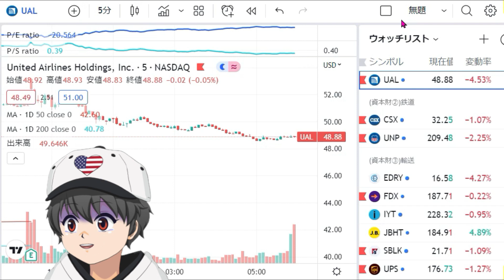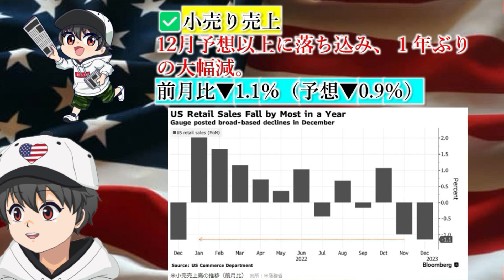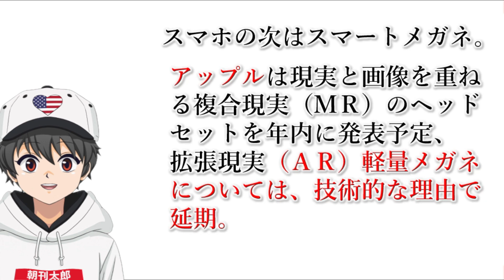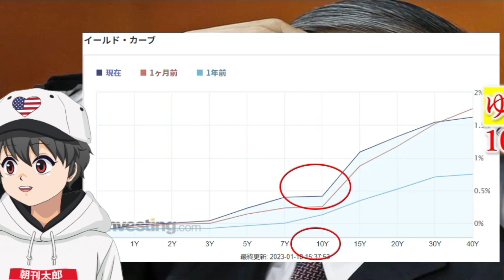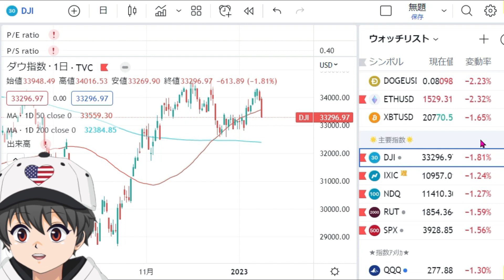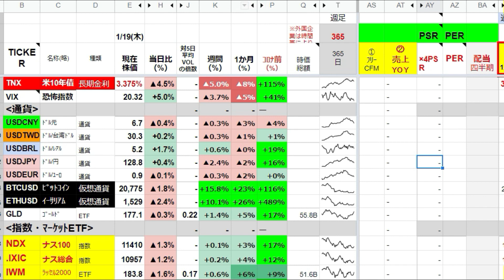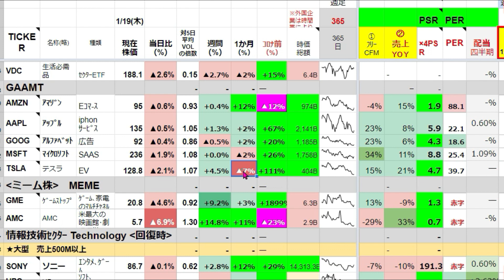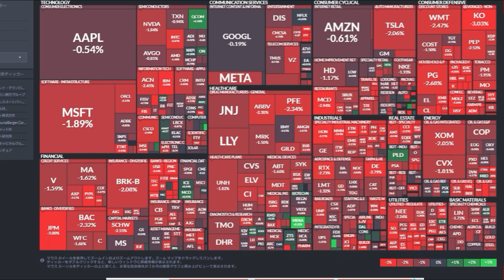🌟1/19(木)米株NEWS🌟経済鈍化加速！ 日銀政策等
毎日コツコツyoutubeで発信したらどうなるか、周囲に秘密で実験中のサラリーマンVtuber。1級建築士です。
 200銘柄のスプレッドシート米国株一覧表は自作です。
睡眠不足ですが、皆様のいいねでどうにか生きてます！
『米国株朝刊太郎ブログ』では毎朝4000字以上の朝刊も発行してます。
宜しくね！
⭐️アバター制作: イラデザcomアバターラボ 様

0:00   🌟昨日は効果音ごめんなさい
2:20　🌟経済指標が大減速！小売り、生産者物価、鉱工業
7:33　🌟スマートメガネ、アップル延期🌟と日銀！
13:33　🌟金利・指数・VIX、UAL決算、Twitterやばい！
17:36　🌟全セクターの個別株騰落